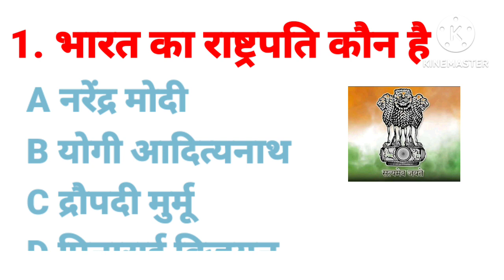general knowledge quiztrivia quizpub quizvirtual pub quiz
Gk Questions And Answers || Gk ke saw...

भारत का राष्ट्रपति कौन है

Your Queries -:

1. GK
2. General Knowledge
3. Important GK Questions and answer
4. Competitive Exams
5. Quiz Test
6. Kishan Gk Center
7. Important gk
8. Quiz test
9. competitive quiz
10. competitive general knowledge
11. GK in Hindi
12. general knowledge quiz
13. quiz questions
14. general knowledge questions
15. gk quiz
16. general knowledge questions with answers
17. gk question in hindi
18. GK Question Answer
19. India GK
20. hindi gk
21. samanya gyan
22. gk questions
23. india gk in hindi
24. 2022 gk questions and answers
25. hot gk
26. lucent gk
27. lucent gk in hindi video
28. lucent GK in hindi
29. lucent geography in hindi
30. lucent geography
31. geography gk question
32. geography gk in hindi
33. lucent 1000 question
34. lucent 1000 prashn
35. lucent gk ka nichod
36. lucent gk important question
37. lucent gk important question in hindi
38. lucent gk important topics 39. lucent ka nichod science
40. lucent for ssc c.g.l
41. lucent for ssc
42. lucent for railway
43. geography gk
44. lucent mcq
45. lucent mcq in hindi
46. lucent book gk
47. gk hot
48. gk questions and answers
49. gk question
50. general knowledge
51. future tak gk
52. gk questions
53. gk 2023
54. general knowledge question
55. g k questions and answers
56. gk ke question
57. ssc mts gk
58. general knowledge questions and answers
59. samanya gyan 2023
60. g.k questions in hindi
61. gk question answer
62. Google Gyan GK
75. gk question
76. general knowledge questions and answers ias
77. gk questions
78. gk Today
79.gk tricks
80. gk study adda
81. gk video
82. gk live
83. Gk ke sawal 2023
84. gk by kishan gk center
85. gk today current affairs
86. ias interview ke question and answer
87. सामान्य ज्ञान
88. general knowledge ke question
89. gk knowledge
90. gk dijiye
91. general class
92. general knowledge ki video in hindi
93. general knowledge gk
94. general knowledge questions and answers
95. General knowledge video
96. General knowledge 2023
97. general knowledge for kids
98. general knowledge quiz
99. general knowledge ke question
100. gk ke questions
101. ibps
102. gk question
103. gk questions and answers
104. general knowledge
105. pcs
106. g k questions and answers
107. general knowledge questions and 108. gk question answer
109. ias interview questions
110. question answer
111. Most Brilliant Answer of upsc
112. ias
113. knowledge with gk
114. g.k questions in hindi
115. general knowledge questions
116. knowledge
117. general knowledge question
118. gk question 2023
119. Top 20 gk quiz
120. Top 20 gk question
121. GK wala chandan
122. Gk gyan
123. new gl question
124. current affairs gk
125. gk ke sawal
126. gk ka question
127. जीके क्वेश्चन
128. samyan gyan
129. gk video
130. Gk ke video
131. Gk ke question 2023
132. gk ke prashan
133. g.k. question with answer
134. gk question for army
135. lucent gk
136. Lucent gk question
137. ias questions and answer
138. GK 2023
139. Lucent for ssc c g l
140. important gk
141. gk general knowledge
142. जनरल नॉलेज
143. gk knowledge
144. gk questions and answers 2022
145. gk questions and answers 2023
146. gk questions and answers in hindi
147. GK Police
148. GK IAS
149. GK IPS
150. g. k. question in hindi
151. janral nolej in hindi
152. gk gs
153. important gk question
154. Kishan gk center
155. daily current affairs
156. current affairs
157. g.k questions
158. gk today current affairs
159. Lucent gk with answer
160. India gk in hindi
161. GK Questions In Hindi
162. lucent gk in hindi
163. hindi gk 2023
164. GK ke questions
165. Gk quiz 2023
166. upsc Gk in Hindi
167. gk hindi
168. Important GK question and answer
169. compatstive general knowledge
170. general knowledge questions
171. GK ka Video
172. Good sawal
173. सवाल आपके जवाब हमारे
174. gk question 2023
175. kishan gk Center 2023
mixed trivia
pub quiz
pub quiz questions
quiz game
quizzes